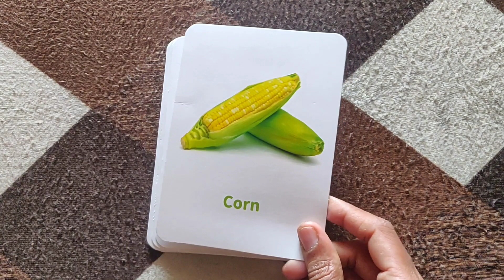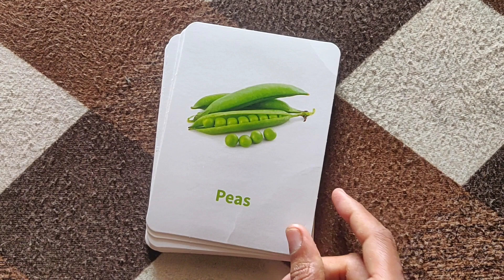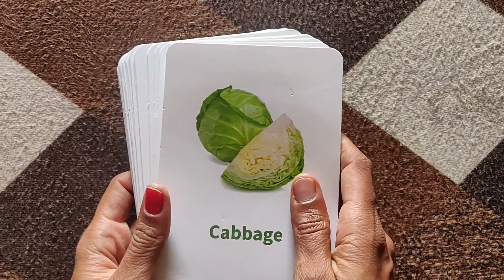Vegetables name🍆|vegetables name in English|name of vegetables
🍆Vegetables name|vegetables name in English|vegetables picture|name of vegetables|vegetables 🫑